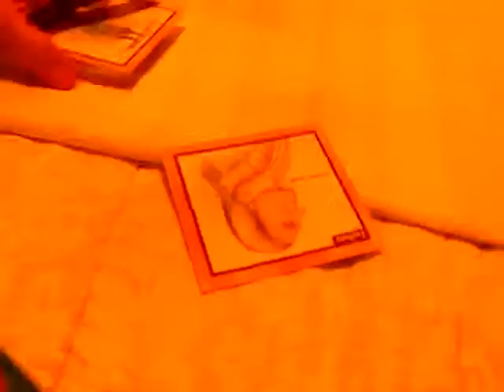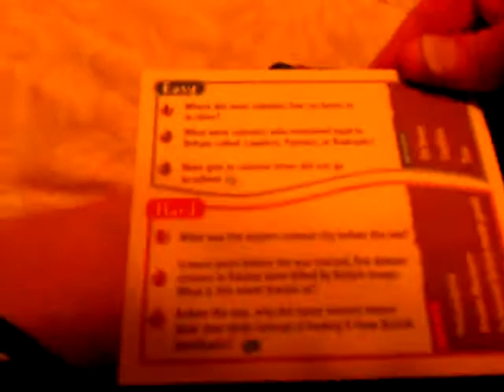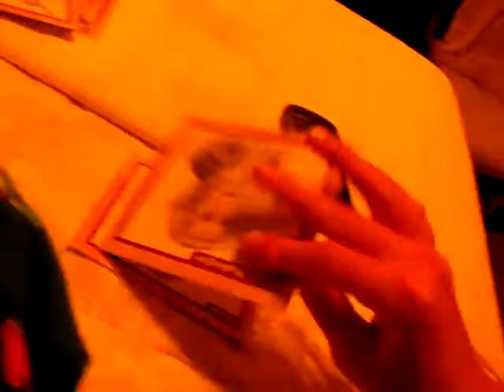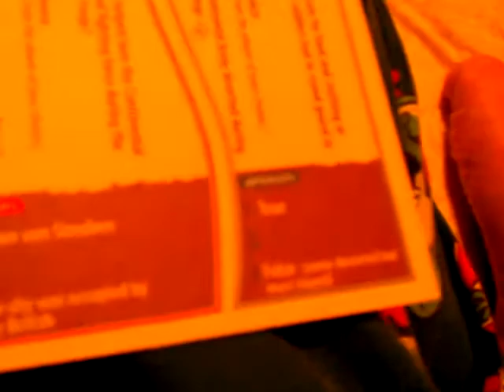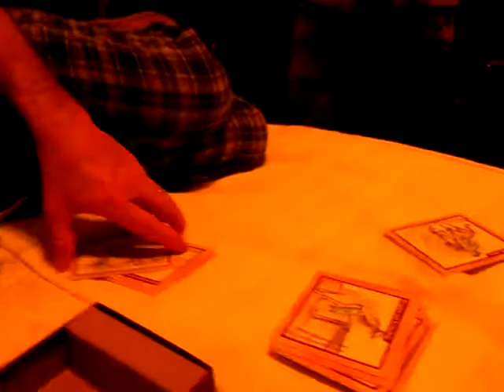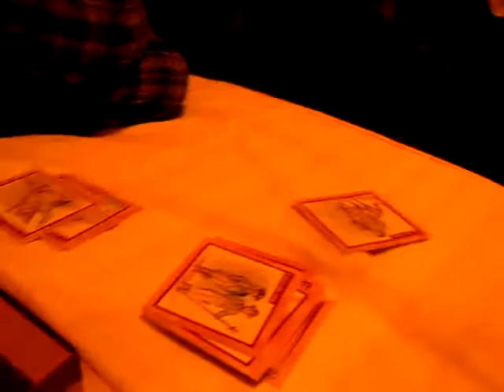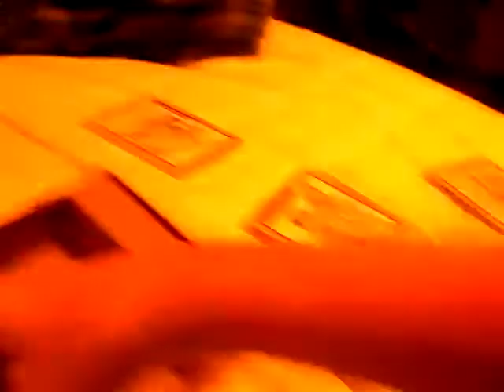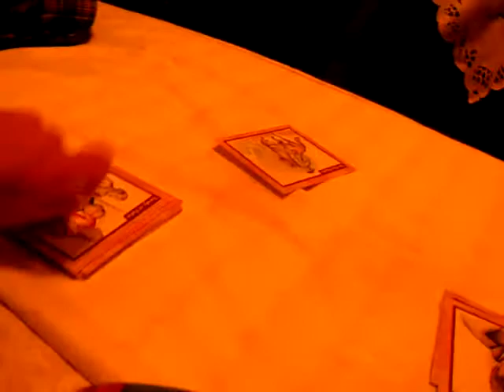January 27, 2012 8:30 PM